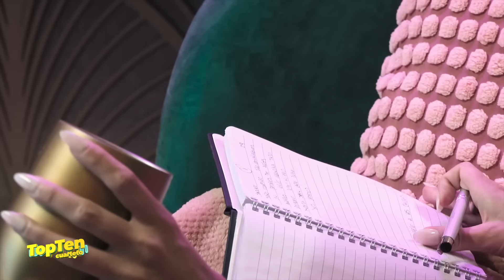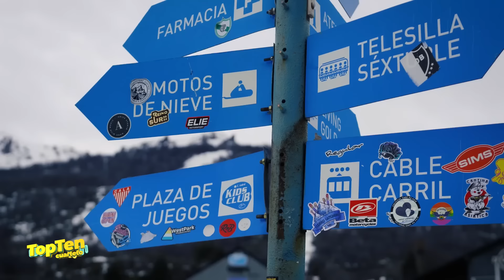Top Ten Cuarteto [Noviembre 2024] (Videos) | De Locos Online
00:00 PUESTO 10: El amor es ciego @LaKonga
02:51 PUESTO 9: Ya no vives en mi @daleqva @RocioQuirozMusica
06:28 PUESTO 8: Que bonito es querer @vacomoloko
09:21 PUESTO 7: UWAIE @MaguiOlaveOK
11:38 PUESTO 6: Tu, la mas bella @QLokuracbaok @uriellozano6497
14:05 PUESTO 5 : La última vez @damiancordobaoficial
17:24 PUESTO 4: Potra salvaje @labandadecarlitosok @EugeQuevedoOk
21:10 PUESTO 3: Vengo de engañarte @daleqva
23:57 PUESTO 2: Baby nueva @desakta2ok
26:35 PUESTO 1:El botellon @SomosCoketos